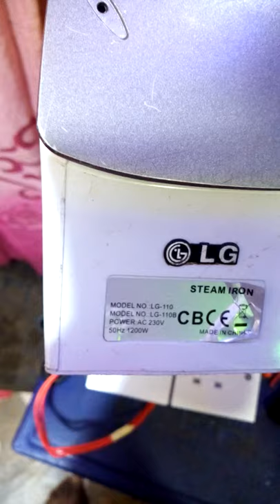8000watts Solar Generator Booster(1)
*Here is your 8000watts 2 in 1 Solar generator booster design this morning by Scientist Emma*

Features:

*- Can power two heating appliances at the same time*

*- Reduces Electricity Bill*

*- Boost your Generator in order to power your heavy Heating Appliances ( Resistive Load ) without draining the fuel.*

*PLEASE NOTE* *Tiger Generator users can use this Solar Generator booster to power   Pressing iron ( Steam/Dry Iron), Bread Toaster, Small Ring Boiler for Tea/Coffee or Hot plate of 500-800watts ( you can search it on Jumia)*

*- It can boost your Solar Energy in order to power your heavy Heating Appliances ( Resistive Load ) without draining the battery*

Made in Nigeria by Scientist Emmanuel Obayagbona with warranty of 3months

*Wholesale price is N13,000 ( For marketers only)* while
Retail Price is N16,000

Thanks

~ Proudly made in Nigeria by Scientist Emma

*Hope For Africa*